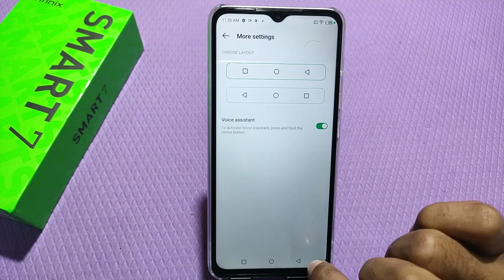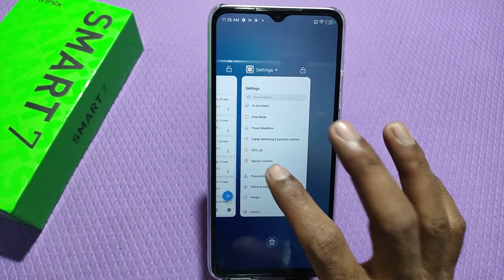Infinix Smart 7,Infinix Smart 7 back button change,Infinix Smart 7 back button setting,Infinix Smart